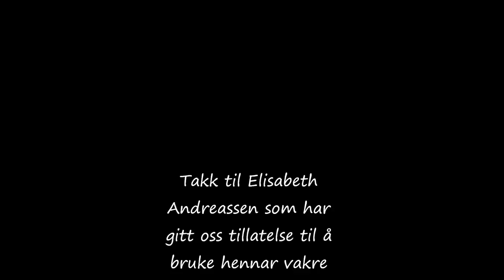De Nære ting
Elisabeth Andreassen har gitt tillatelse til å bruke hennes versjon av denne sangen. Opphavsrett til bilder: Gard Warholm
Sangen er skrevet av Arne  Paasche-Aasen
Vokal: Elisabeth Andreassen
Produsent GRAPPA.